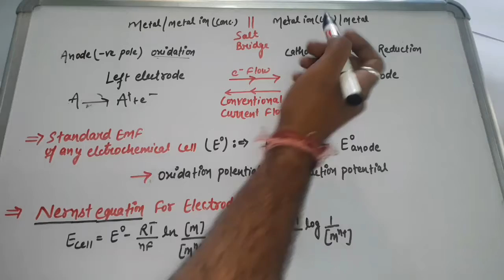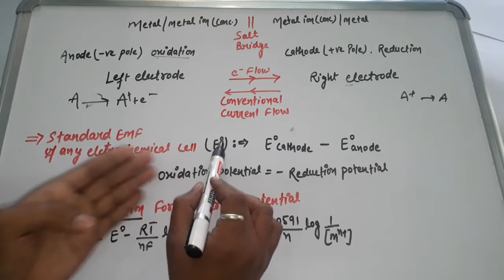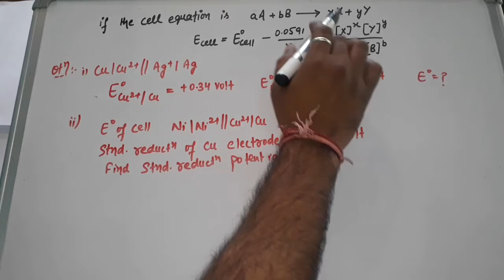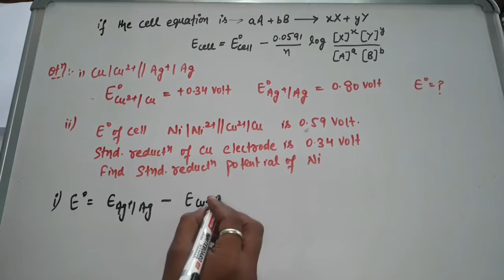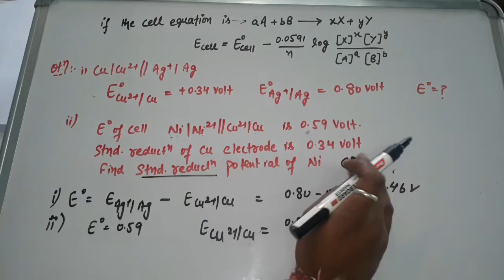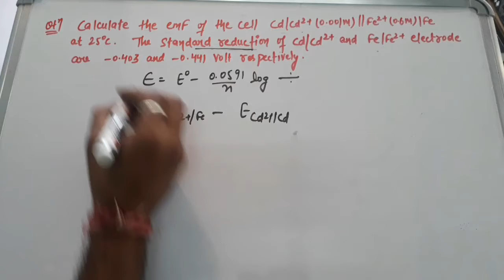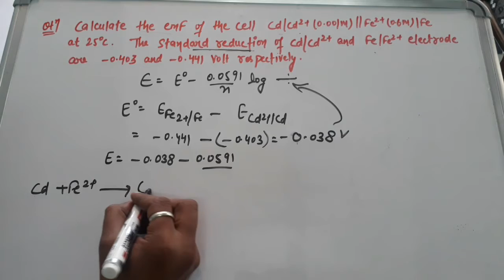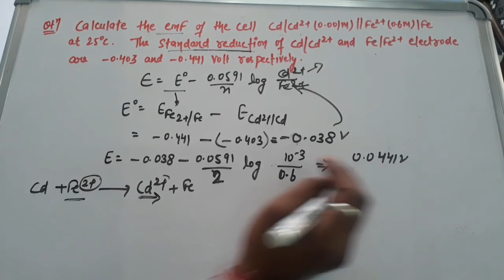Class 12th Electrochemistry | Galvanic cell, Standard EMF, Nernst Equation |BT Science Guruji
Class 12th Electrochemistry | Galvanic cell, Standard EMF, Nernst Equation Important formula & Numericals|BT Science Guruji